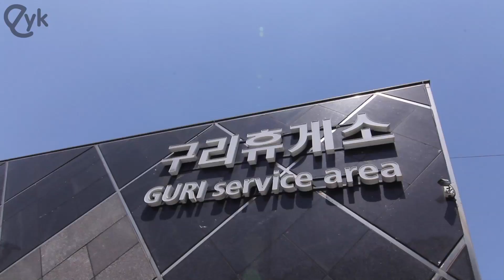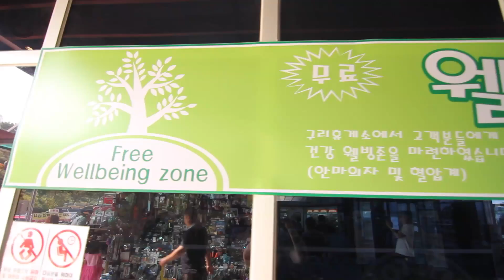Korean Pit Stop Food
We hit a pit stop on our way to G-Dragon's Villa.  Here's what it's like a pit stop.  Pretty shazaaming!